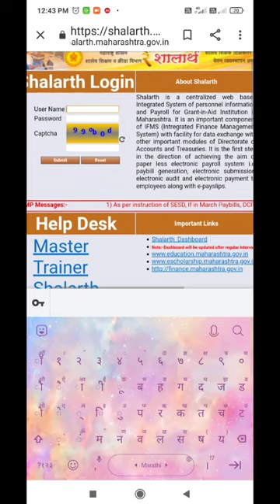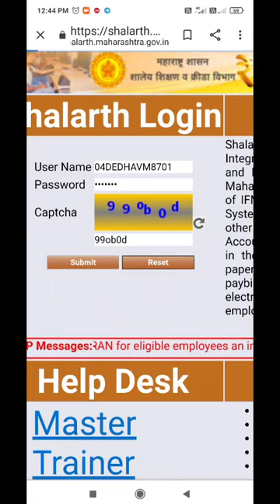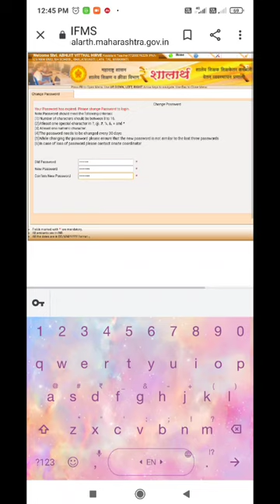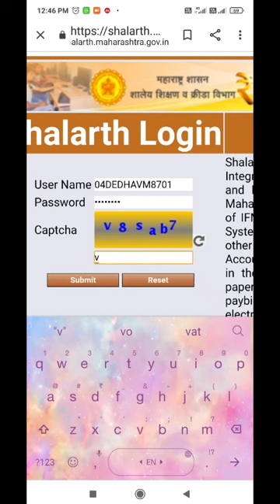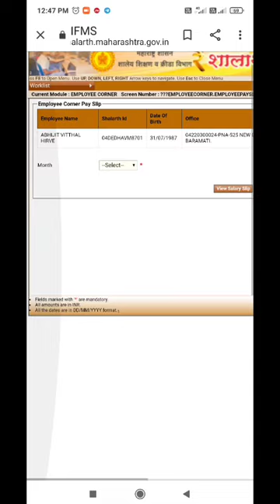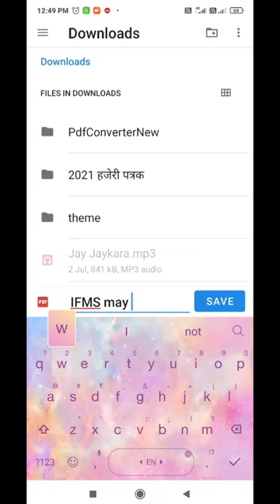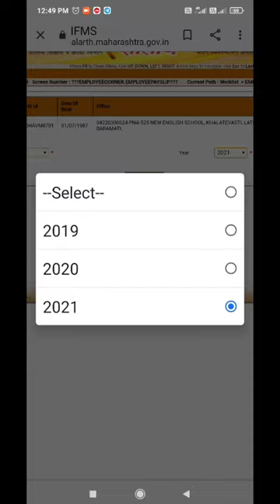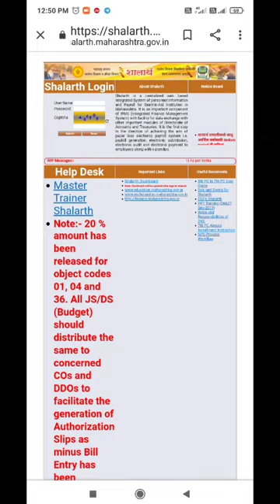How to download salary slip in Shalarth||शालार्थ कर्मचारी पगार स्लीप डाऊनलोड करा.